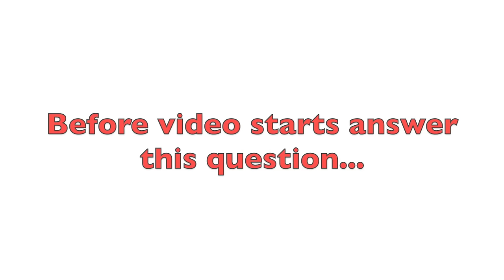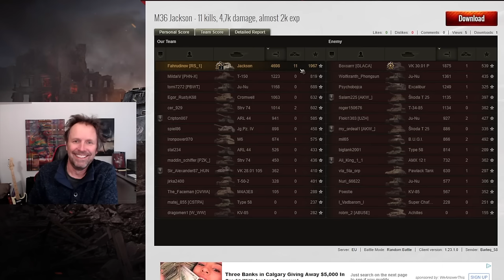Twenty Kills Worth of Entertainment